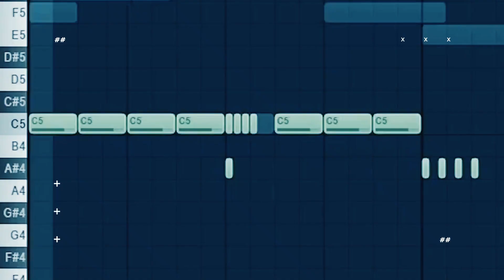Leto x Cheu B Type Beat "Star"